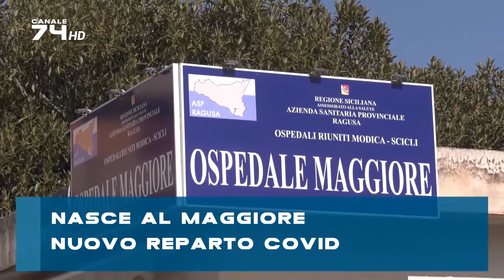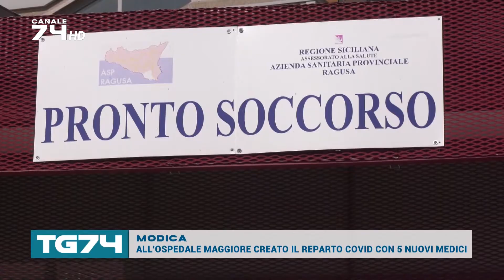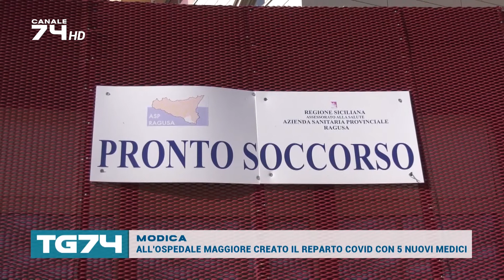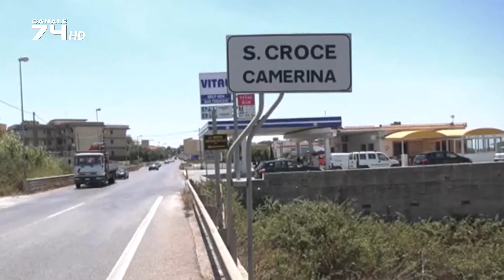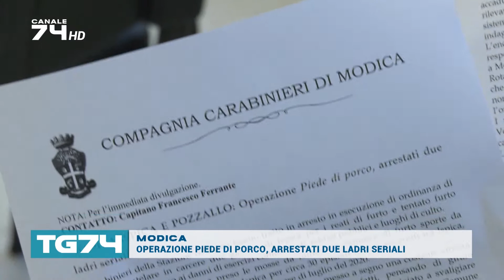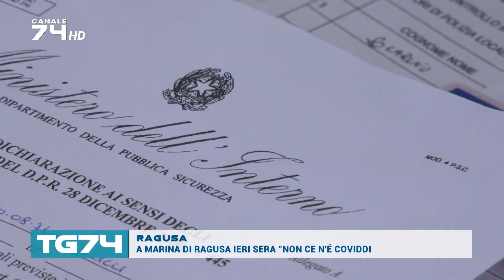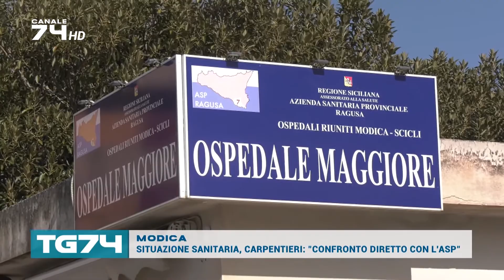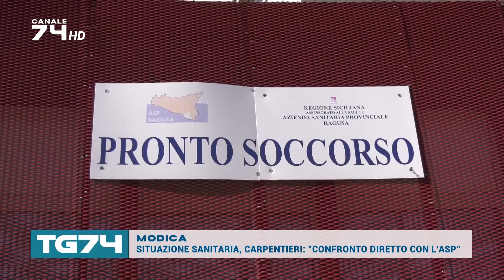TG 2 NOVEMBRE 2020 EDIZ. DELLE 19.45